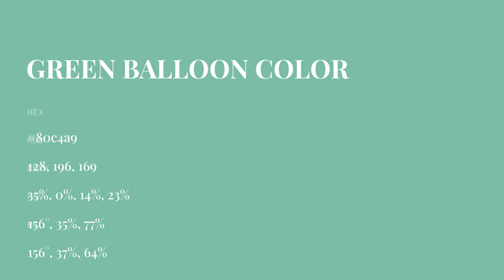Green Balloon color 80c4a9 hex color - Green color - Warm color 80c4a9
What color is Green Balloon ? 80c4a9 hex color - Green color - Warm color 80c4a9

Hex 80c4a9 Color Code is also known as Green Balloon color.